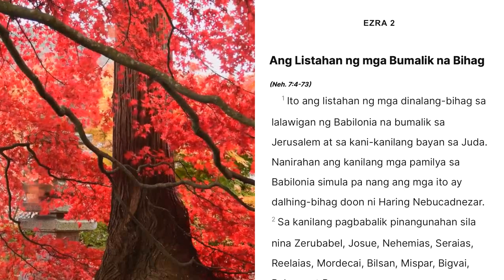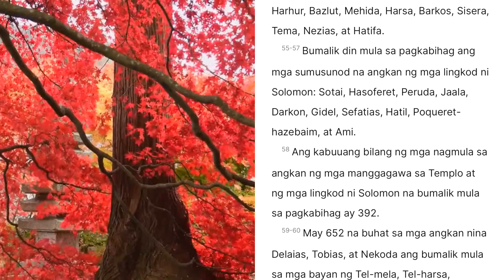EZRA 2 | Ang Listahan ng mga Bumalik na Bihag | Tagalog Audio Bible Reading with Cille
EZRA 2

Ang Listahan ng mga Bumalik na Bihag